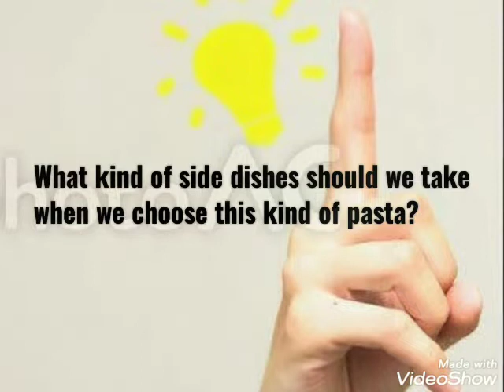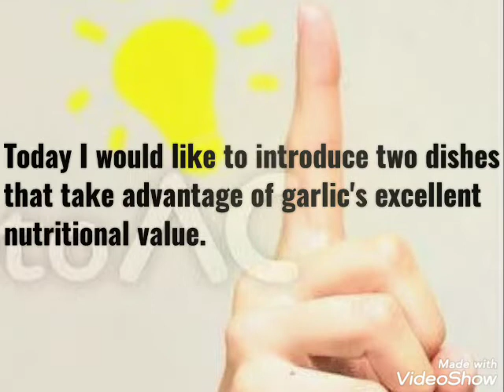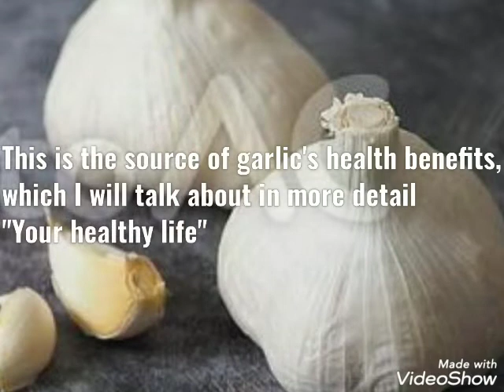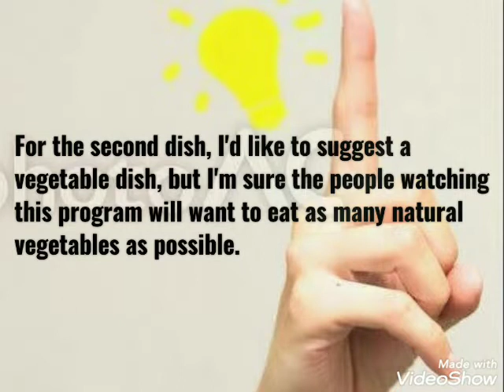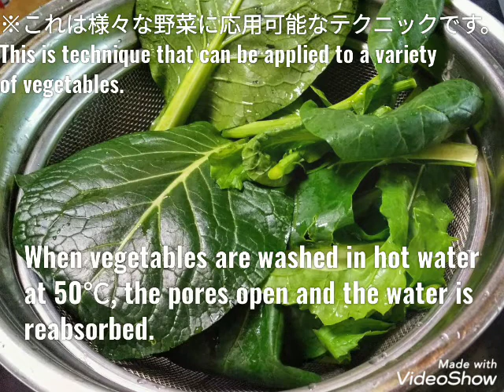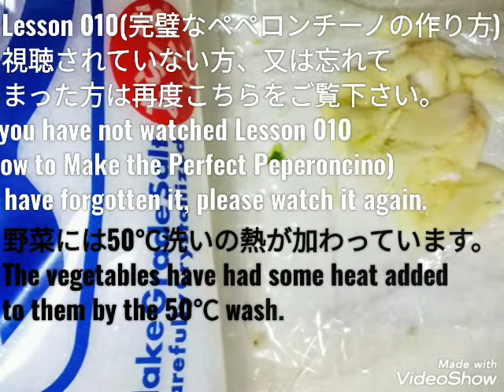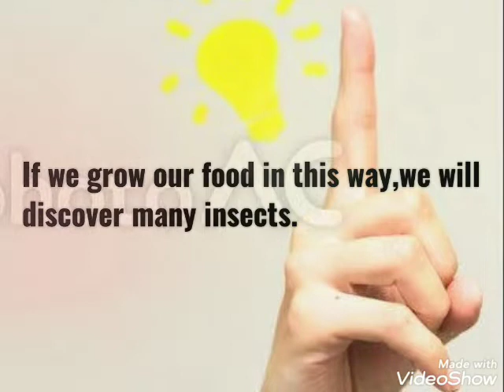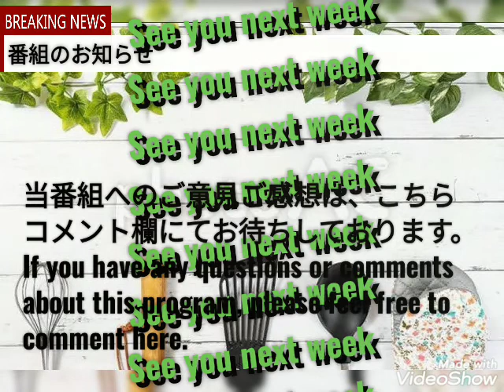Lesson012 パスタに合う理想の副菜選び 第二回 Choosing the ideal side dish to go with pasta, Part 2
今日の動画をより楽しむためにはレッスン010を先にご視聴することをお勧めします。
私達は如何にパスタと付き合うべきか？
そんなお話と共に、一緒に考えましょう。
In order to enjoy today's video more, we recommend that you watch Lesson 010 first.
How should we deal with pasta?
Let's talk about it and figure it out together.

Today’s menu.
00:00  イントロダクション INTRODUCTION
01:10   ペペロンチーノ1人前の栄養価 Nutritional value per serving of Peperoncino
01:48   ニンニクの栄養と効能について The Nutrition and Benefits of Garlic
02:47  メカジキの焼き漬け Grilled and Pickled Swordfish
03:50  漬け汁の作り方  How to Make Pickling Water
04:13   理想の野菜を手に入れるには？  How to get the ideal vegetables?
05:29  野菜が蘇る魔法のテクニック  Magical Techniques to Revive Vegetables
07:10  青菜炒め     Stir-fried Green Vegetables
08:07  シンプルな料理には訳がある There's a Reason for Simple Cooking
09:09  OOOについて考える Thinking about OOO
10:23   Endings